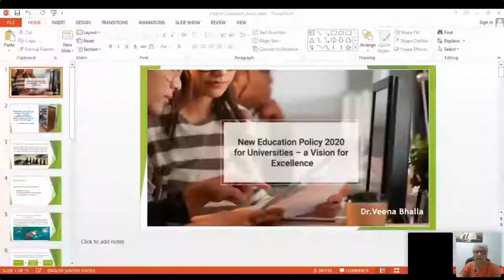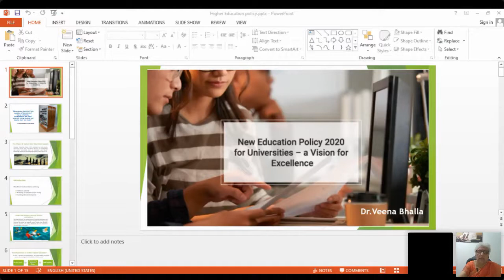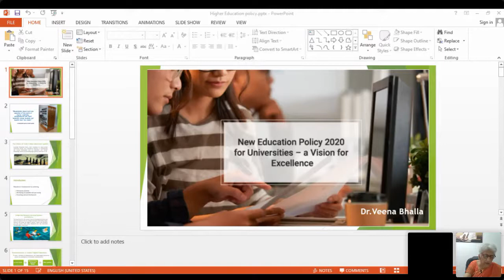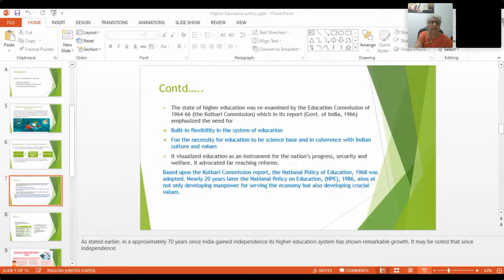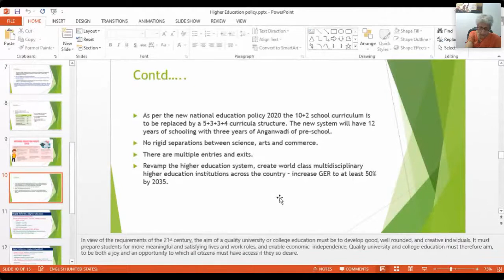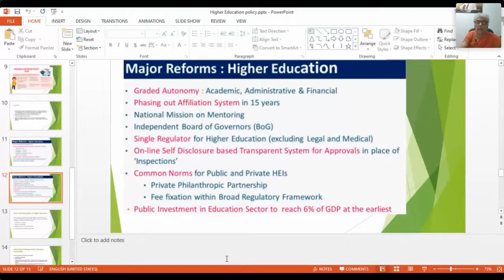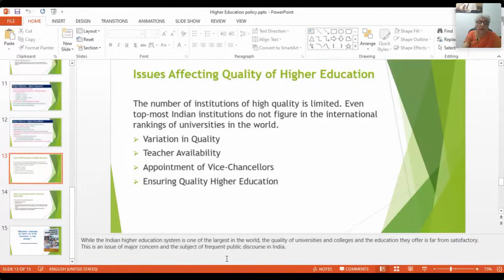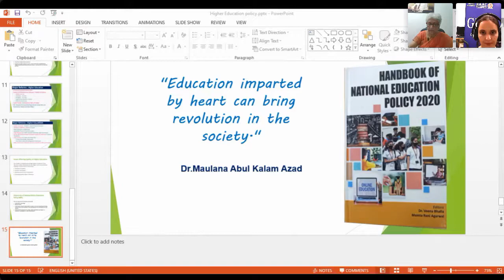IIC Event on National Education Policy. 23 Mar 2021 -24 Mar 2021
Dr. Veena Bhalla (Retd.)- Join Secretary, Student Information Services and International Division, Association of Indian Universities.